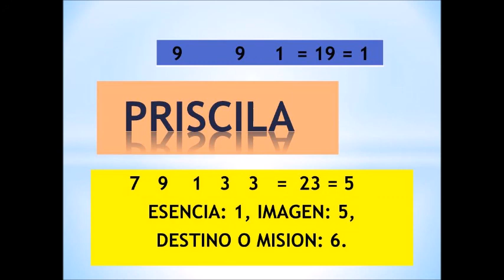SIGNIFICADO DE NOMBRES 377 - "PRISCILA" - NAM NUMEROLOGIA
MERCADO PAGO:
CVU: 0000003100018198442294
ALIAS: agustinmusto.mp

Transferencia bancaria:
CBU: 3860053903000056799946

Te presento el "Significado de los Nombres" mas conocidos en habla hispana. Serán una serie de vídeos, desde la "a" hasta la "z". En este caso: "PRISCILA".

Un saludo!!